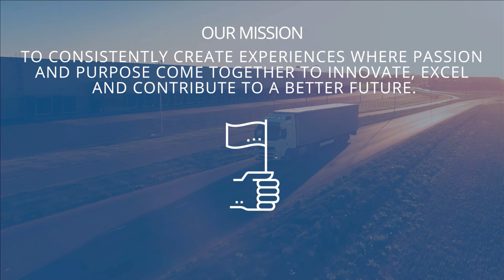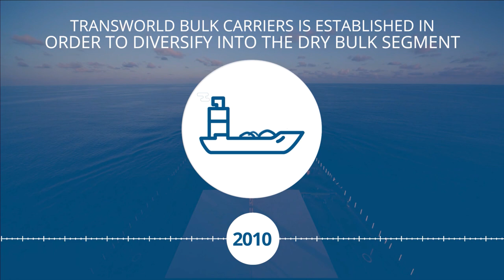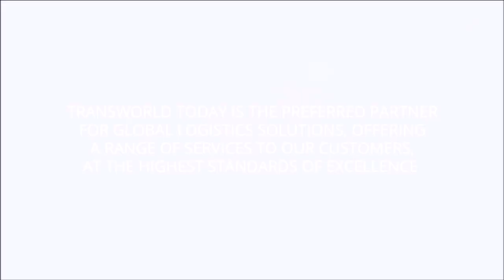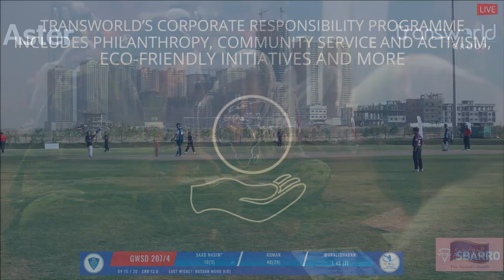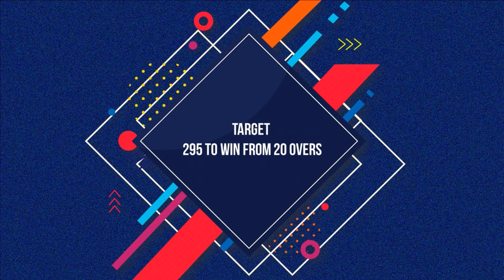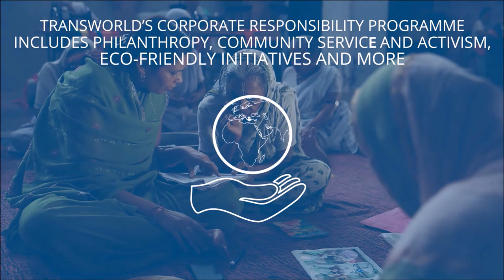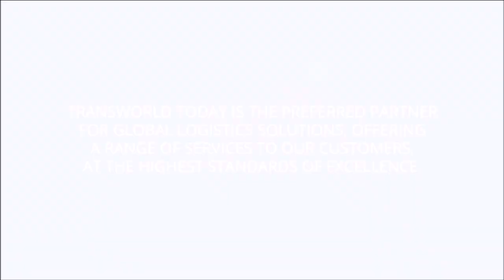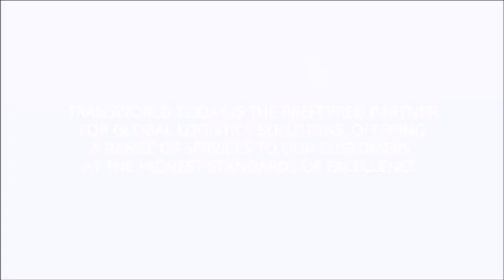Match #11- Credence High School Team vs Gems Winchester School Dubai